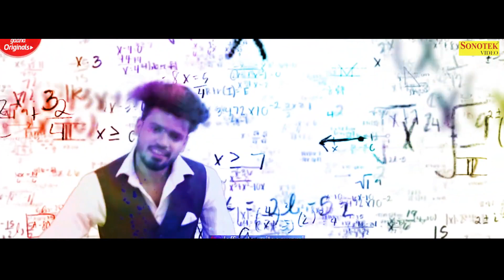SUMIT GOSWAMI : HOLI ANTHEM | KHATRI | New Haryanvi Songs Haryanavi 2020 | Latest Haryanvi Songs